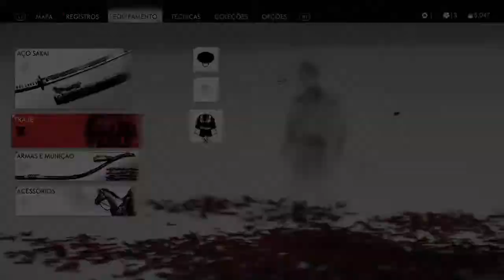77 - Libertando clareira da floresta solitária ( território mongol ) - ato 2